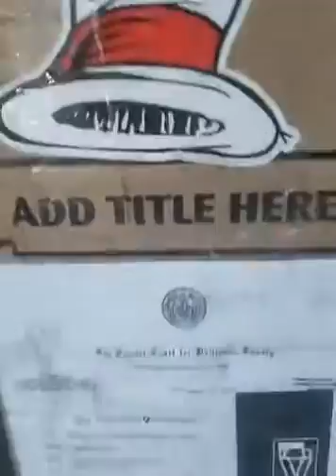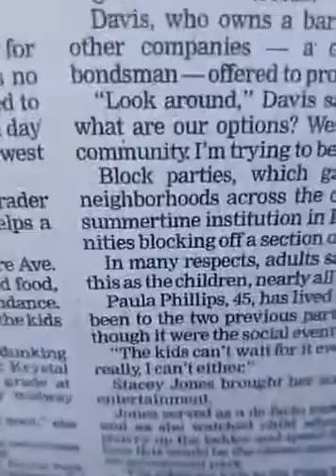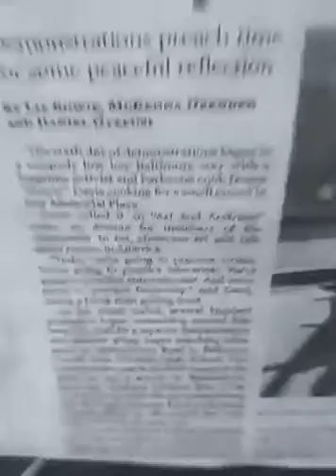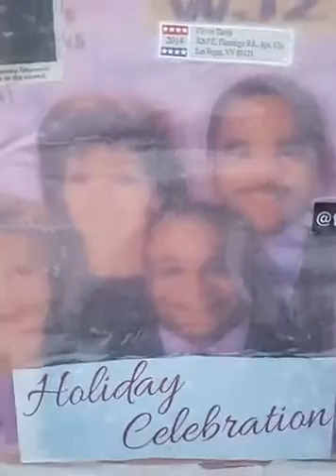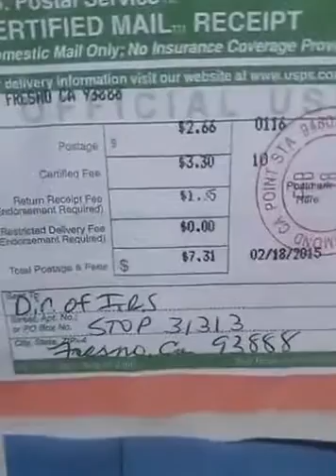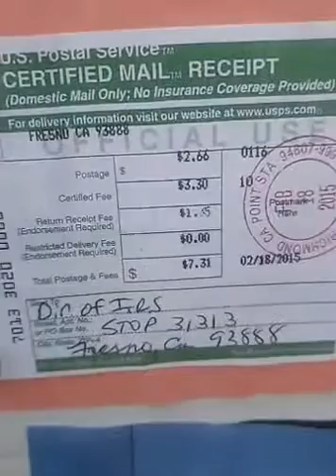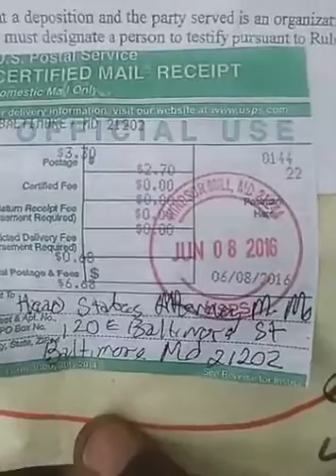Starbucks Shorty and the Sundance Film Fest 2021 Baltimore Re-Wired